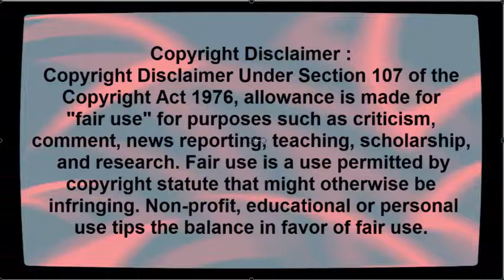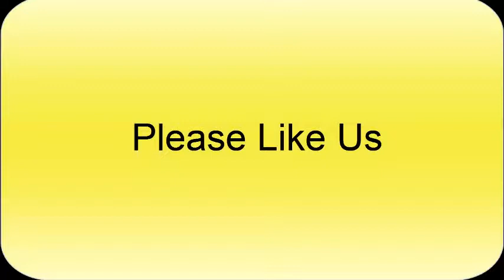Honda Bikes Price List [2018] | Pakistani Reaction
You Will Watch Today Honda Bikes Price List [2018]

Thanks:)

How Pakistani React To ,Honda Bikes Price List [2018]
Pakistani Reaction,Honda Bikes Price List [2018]